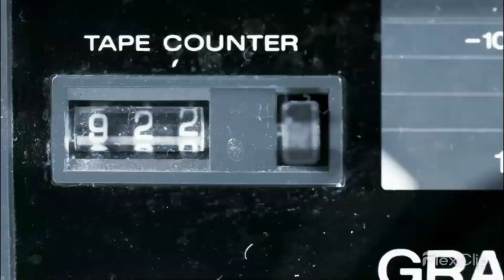💿 New Iggy Azalea - Money Come Video Reaction OKAY Iggs, I'm not madd at this !